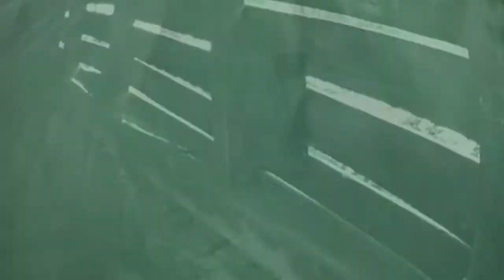Radio Killer - Voila (Giorno's Jump & Run Video Edit)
Radio Killer - Voila (2009)
Radio Killer - Voila (Giorno's Jump & Run Edit) Videomix
Follow Giorno:

[Refrain]
Voila, la la la c'est la..

[x2]
Here I am
Standing tall
I'm free of all
The hate in the world
Here I am
The fuse is bright
I see a light
The light in your eyes